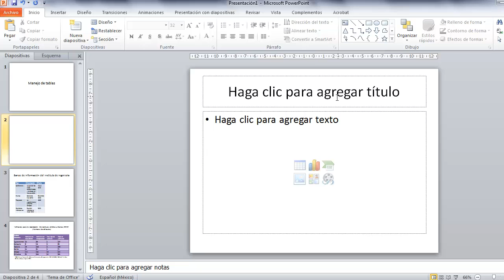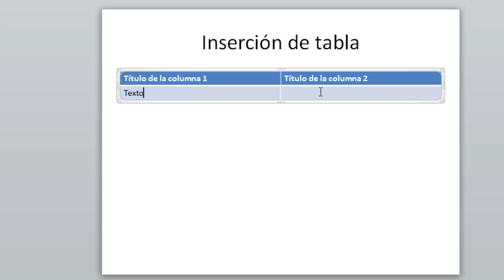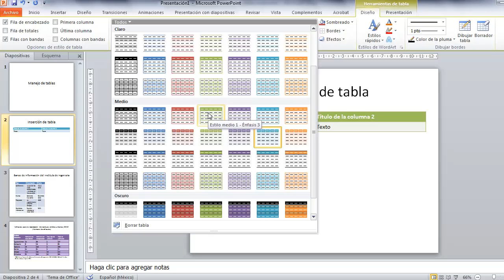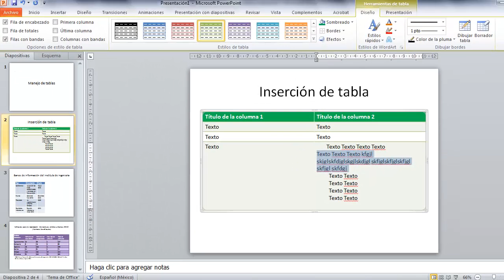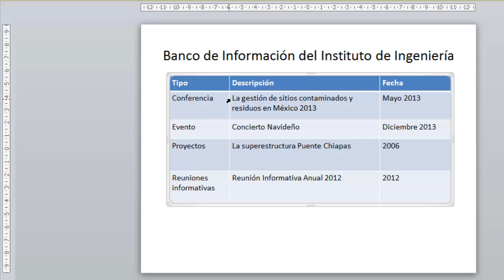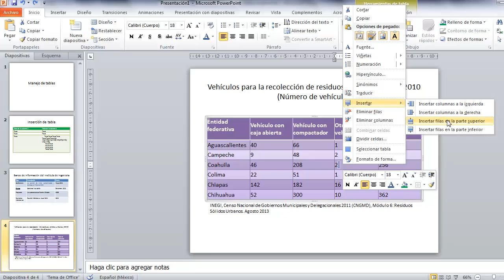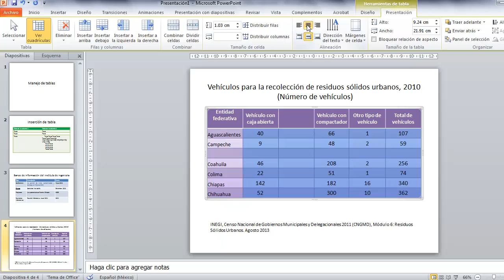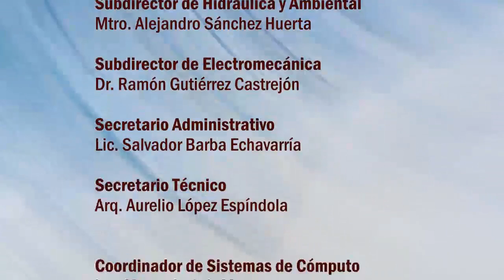Microtutorial PowerPoint Básico 3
Manejo de tablas